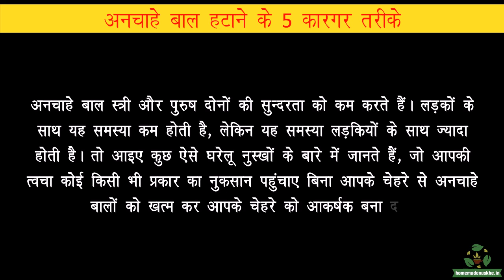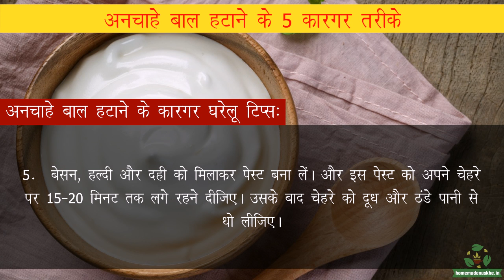अनचाहे बाल हटाने के 5 कारगर तरीके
Any information on diseases and treatments available at this video and channel is intended for general guidance only and must never be considered a substitute for the advice provided by a doctor or other qualified healthcare professional.

Although Homemadenuskhe.in takes all reasonable care to ensure that the contents of the YouTube channel is accurate and up-to-date, all information contained on it is provided ‘as is’.

Homemadenuskhe.in makes no warranties or representations of any kind concerning the accuracy or suitability of the information contained on this channel.

Homemadenuskhe.in may at any time and at its sole discretion change or replace the information available on this channel.

To the extent permitted by mandatory law, Homemadenuskhe.in shall not be liable for any direct, incidental, consequential, indirect or punitive damages arising out of access to or use of any content available on this channel, including viruses, regardless of the accuracy or completeness of any such content.

Homemadenuskhe.in disclaims any control over, relationship with, or endorsement of views expressed by other YouTube users.

Any links to other websites are provided only as a convenience and Homemadenuskhe.in encourages you to read the privacy statements of any third-party websites.

All comments will be reviewed by Homemadenuskhe.in and may be deleted if deemed inappropriate. Comments which are off-topic, offensive or promotional will not be posted. The comments/post are from members of the public and do not necessarily reflect the views of Homemadenuskhe.in